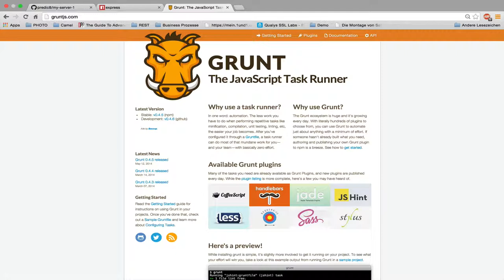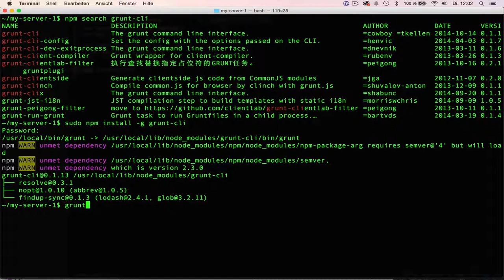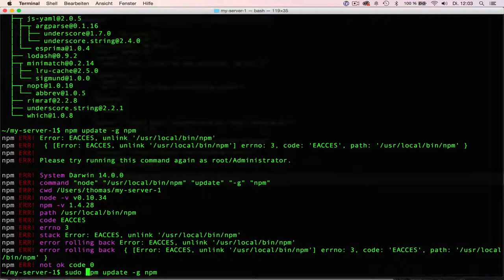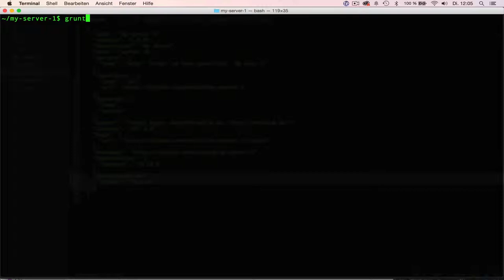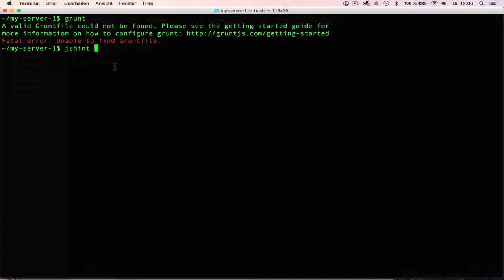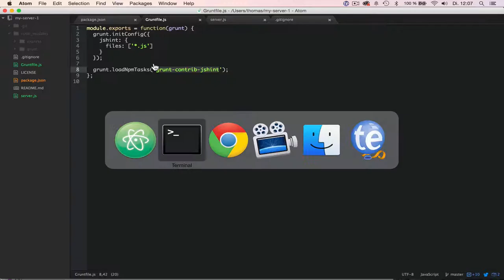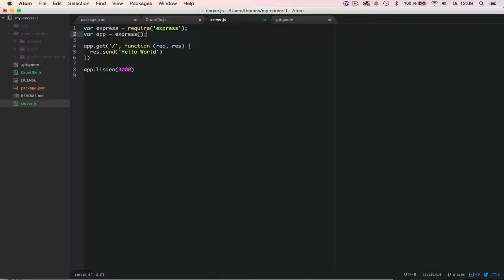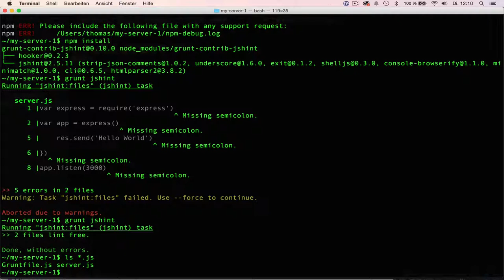JavaScript Build Automation: grunt #3/7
Wie Du mit dem Taskrunner grunt den Build von JavaScript Frontend Projekten automatisieren kannst, erfährst Du in dieser Folge.

Inhalt:

- Grunt mit npm installieren
- Erstellen einer einfachen Gruntfile.js Datei
- Grunt Plugin installieren am Beispiel von jshint
- Code mit jshint überprüfen